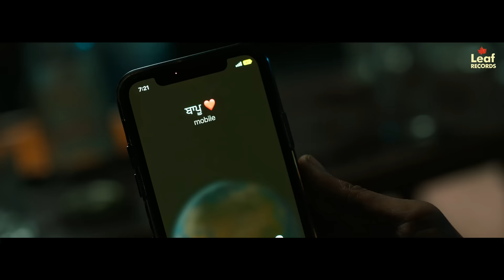Secret (Full Video) Gagan Balran | DJ Flow | Punjabi Songs 2023 | Leaf Records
Leaf Records Present

Song - Secret
Singer - Gagan Balran
Lyrics - Aman Bareta
Video - Garry Bhullar
Label - Leaf Records